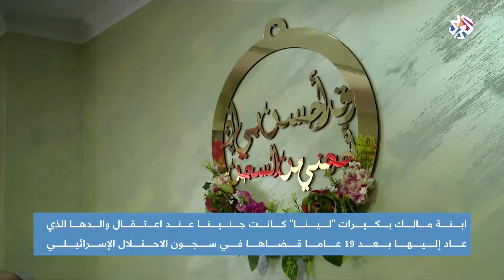الأسير المحرر مالك بكيرات يلتقي عائلته بعد 19 عاما من الاعتقال | أخبار العربي